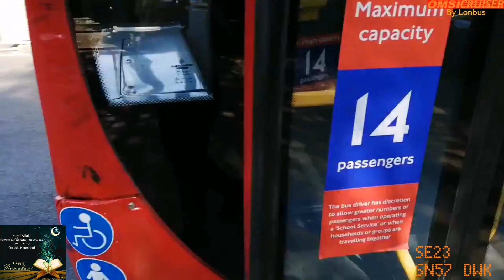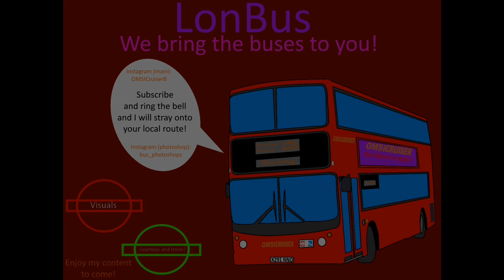Ramadan Calendar 2021 Episode 4: That Odd SE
But anyhow, here is an odd looking SE, different to the other SEs on the route.